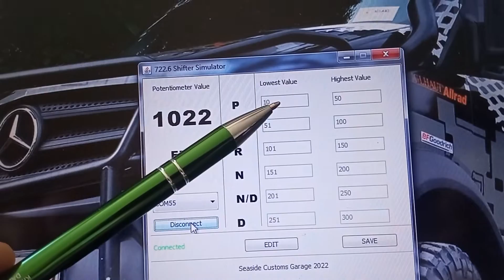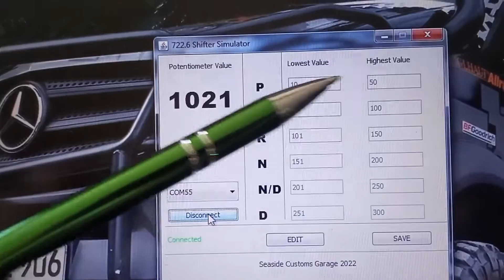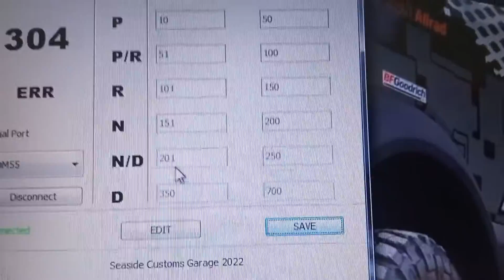722.6 Mercedes Custom Gear Shifter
Elektronika zastępująca oryginalny lewarek Mercedes dla skrzyni 722.6 z możliwością spięcia z dowolnym lewarkiem mechanicznym.
Custom 722.6 gear shifter gived posibility to connect to any mechanical PRND shifter to drive  automatic transmission.

Produkcja: Seaside Customs Garage